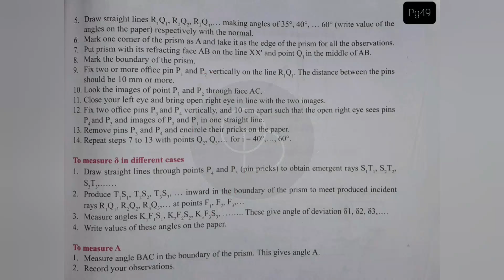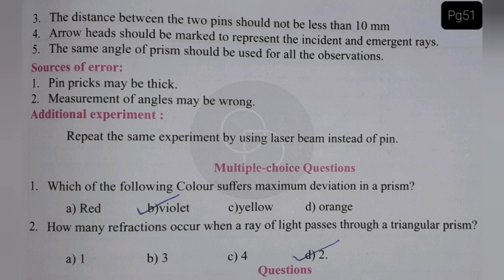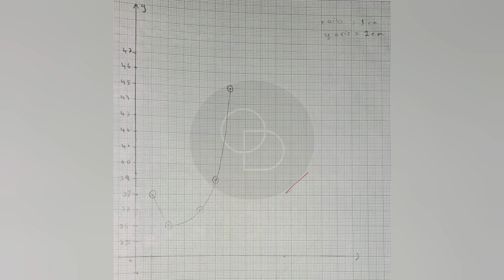Experiment no.9 Refractive index of prism |11th physics practical book solved| Physics practical 11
11th HSC physics practical new syllabus
11th STD physics practical book solved new syllabus
11th Maharashtra Board
11th Maharashtra Board Physics Practical
11th Maharashtra Board Chemistry Practical
11th Maharashtra Board Biology Practical
11th Maharashtra Board Maths Practical
11th Maharashtra Board Practical
11th Maharashtra Board Practical Solution
Solved 11th Maharashtra Board Practical
maharashtra board
smart study maharashtra board
physics practicals
maharashtra board physics
11th biology maharashtra board
11th biology maharashtra board 2020
11th new syllabus 2020 maharashtra biology class 11 physics practical
11th physics practical exam question 2021